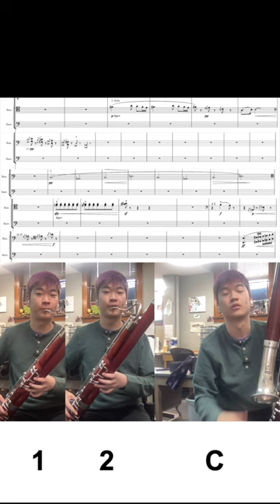Boulanger D'un matin de printemps Bassoons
Boulanger's D'un matin de printemps is a beautiful piece, but has a horrible Contrabassoon part.